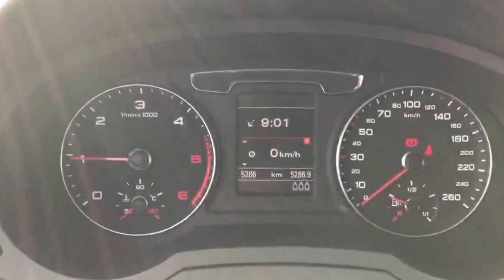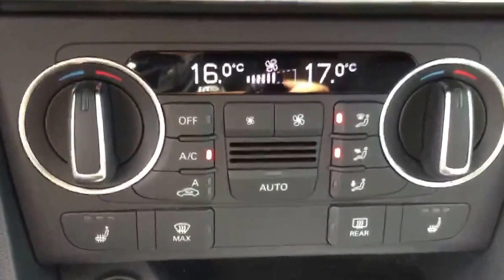AUDI Q3 NERO 120 CV BUSINESS AZIENDALE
Vettura AZIENDALE DIRETTA AUDI

MOLTO BELLA

IVA ESPOSTA TOTALE / FATTURABILE

88 Kw / 120 cv   2WD

PRIMA IMMATRICOLAZIONE 06/2016

GARANZIA UFFICIALE AUDI FINO
A 06/2021 / 100.000 KM

Prezzo della vettura nuova euro 36.290,00

NOSTRO PREZZO DI VENDITA
VETTURA AZIENDALE  euro 27.500,00 + passaggio

Completa di :

Climatizzatore automatico comfort
Pacchetto comfort
Pacchetto di NAVIGAZIONE
Bluethoot
Volante multifunzione a 4 razze
Bracciolo
Regolatore di velocità
Sensore luci e pioggia
Specchietti ripiegabili elettricamente
Sedili anteriori riscaldabili
Cerchi in lega da 17" con gomme 4 stagioni
Mancorrenti in allumini anodizzato
Fissaggio ISOFIX

TAPPEZZERIA interna BELLA, PULITA e IGENIZZATA con LAVAGGIO

La carrozzeria ESTERNA NON PRESENTA anomalie

 PRONTA CONSEGNA

Spese di passaggio di proprietà   ( + 600,00 )

Possibilità  di finanziamento personalizzato ad un tasso agevolato di   TAN  4,99 ( salvo approvazione della finanziaria )

Troverai su n. ( 23 ) foto dettagliate della vettura

Vi aspettiamo presso il nostro Punto Vendita